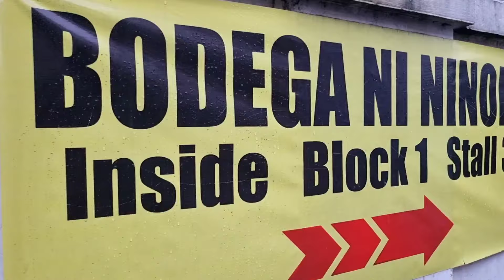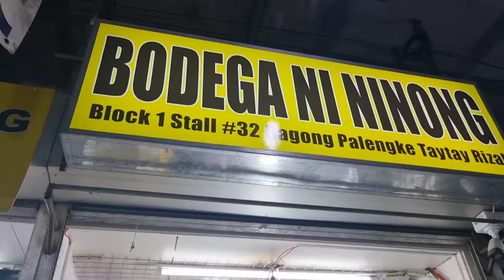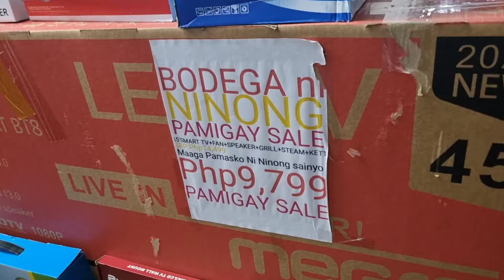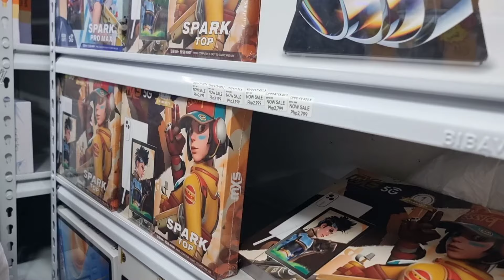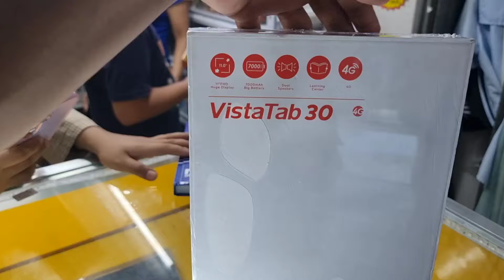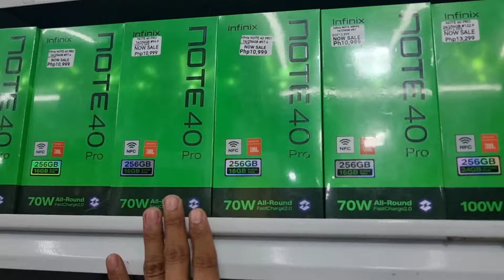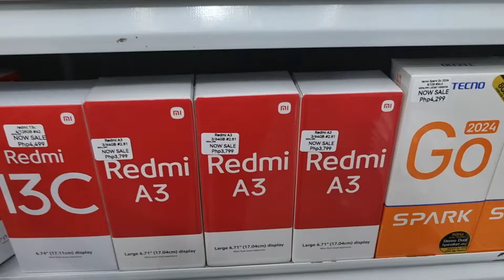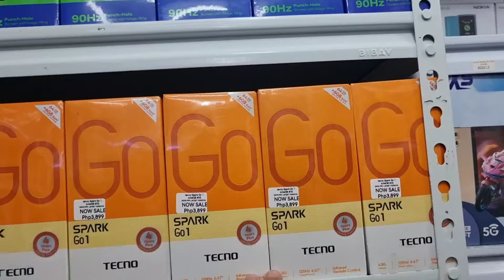BRANDNEW ANDROID PHONE P1,399 at mga MURANG SMART TV,TABLET,LAPTOP ,Bodega ni ninong sa taytay rizal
Update po tayo kay bodega ni ninong mga buddy' mura parin mga android phone smart tv tablet laptop at speaker.

Store location:Bodega ni Ninong
Block 1 stall number 32 New public market,taytay rizal